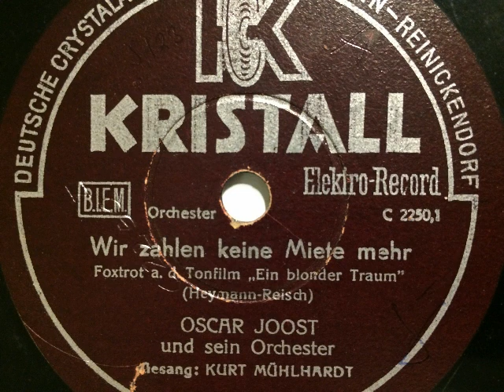Oscar Joost Orchester, Kurt Mühlhardt, Wir zahlen keine Miete mehr, Foxtrot, 1932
Oscar Joost und sein Orchester, Gesang: Kurt Mühlhardt. Wir zahlen keine Miete mehr, Foxtrotlied von Werner Richard Heymann und Walter Reisch aus dem Film: Ein blonder Traum. 1932 erschienen auf Kristall. Eine Schellackplatte aus dem Schallarchiv des Radiomuseum Hardthausen.